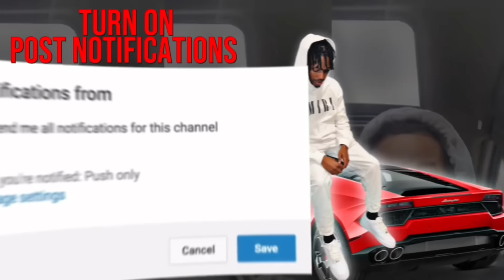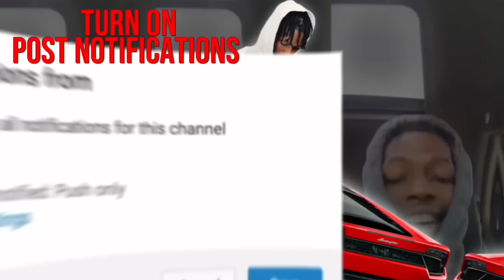Telling My GIRLFRIEND DeJana I DONT WANT TO BE WITH HER ANYMORE 😪 She Left Me 😢